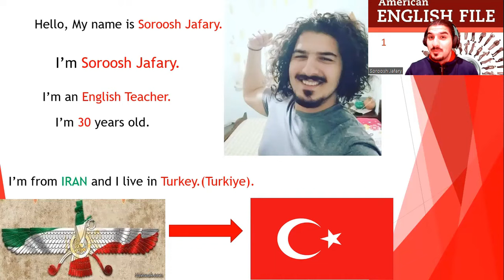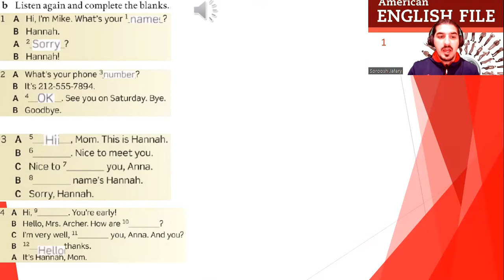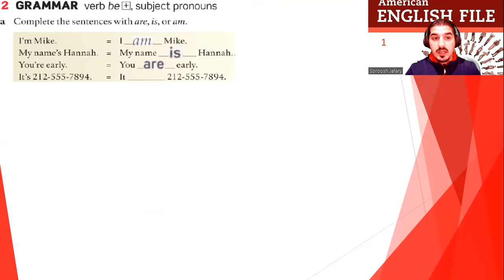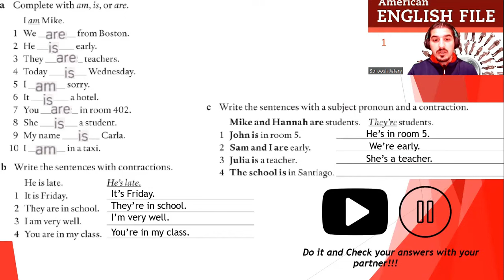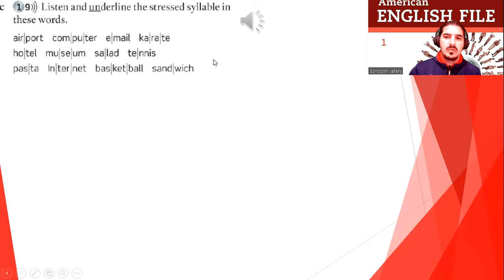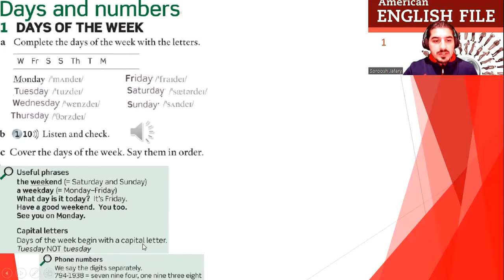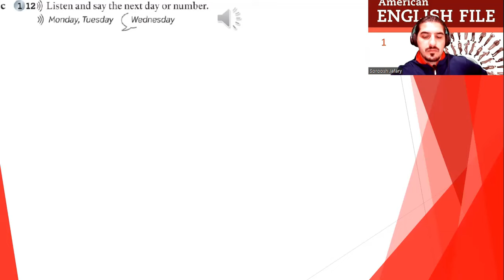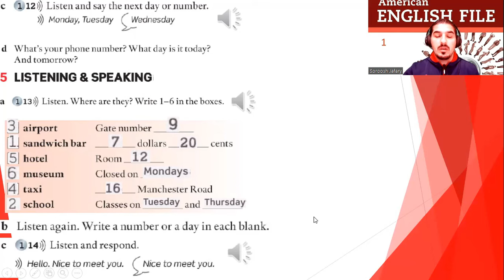American English File 2nd Edition Student Book 1 Part 1A